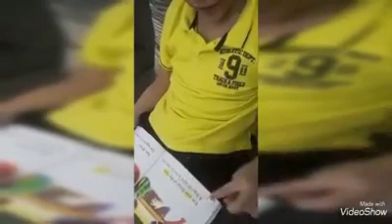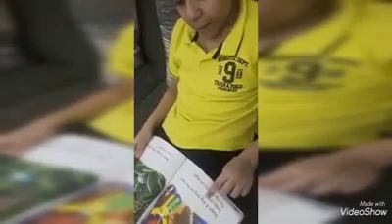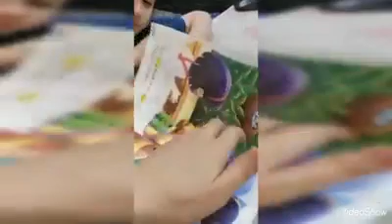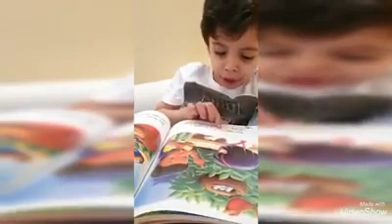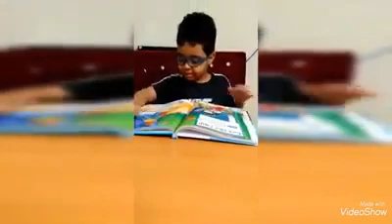Nora_International_Schools(Reading)American_Schools International_Schools Riyadh الرياض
“The more that you read, the more things you will know. The more you learn, the more places you’ll go.”

T. Lina
Gr. 1C/D